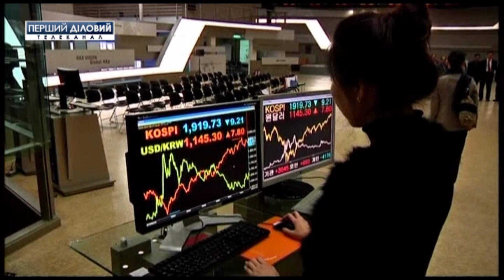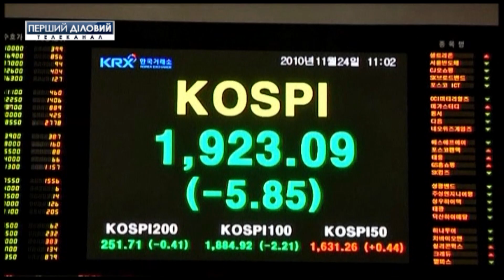Из-за коронавируса дорожает золото и дешевеет нефть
Чрезвычайное положение международного значения из-за коронавируса объявила Всемирная организация здравоохранения. Причина - смертельная болезнь распространяется за пределы Китая. Медицинская проблема становится экономичной. Из-за болезни обваливаются мировые фондовые рынки, дорожает золото и дешевеют металлы.